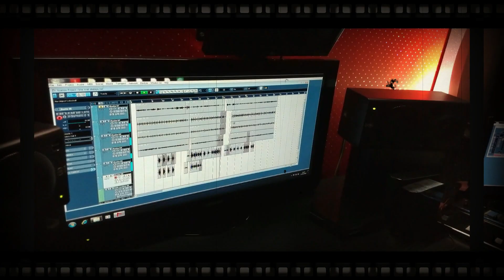KHEL KHEL KHELUYA I BALGEET I PRAVINKUMAR BHARADE I SHUBHANKAR - SURAJ I PRANIT BHARADE I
Balgeet "KHEL KHEL KHELUYA' of Mata Anusaya Production's 'Mobile Games and Champions' Drama

Director/Producer/Lyrics-Pravinkumar Bharade

Music Composition/Arrangement/Production-- Shubhankar Yadav & Suraj Yadav

Recordist-Arindam Chowdhory

Editor-Pranit Bharade

lil's champs:-
MRUNMAYEE BANGALE
ARYA BHARADE
OM PAWAR
DEVESH NAGVEKAR
ATHARVA PATHARE
PRANJAL SURVE
PRISHA SHEVALE
ESHAAN DONGARE
DHRUV SAWANT